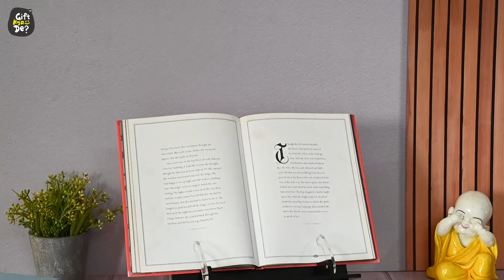Book Reading Stand, Adjustable Reading Angles Compatible with All Size Books & Tablet. (Black Color)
If you love books this product is designed for you, specially designed to make your reading habits more comfortable.

Wooden book stands can be your first choice if you are looking for a reading table and reading chair because this product is just amazing with cost and looks very beautiful on your desk.

It may be a reading stand for kids, a book organizer for a study table or office desk decorative items this is it. As we are tending our lives more to the gadget world, their spot in our lives has been increasing gradually. For example, consider a tablet or smartphone. They are very important when it comes to working professionals. Still, the more we get used to it, the more we would expect it to be convenient for us. There's an easy solution for that.!

As we tend to work long hours, there's a grave necessity for the usage of tablet holders. It makes our job easier and more comfortable. These holders can be adjusted according to height and can be moved regardless of their surroundings. They are compact and foldable.

Apart from holding books, we can also place tablets and note sheets document and notepad letter stand and paper stand. It looks simple and handy gift choice for all, especially office staff, students, book lovers etc this adjustable book-read stand is designed very well.